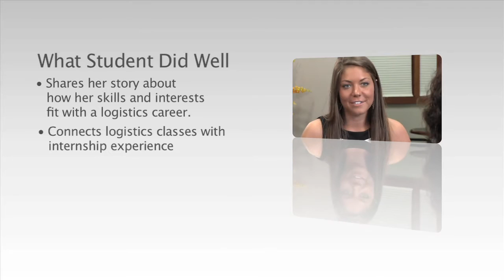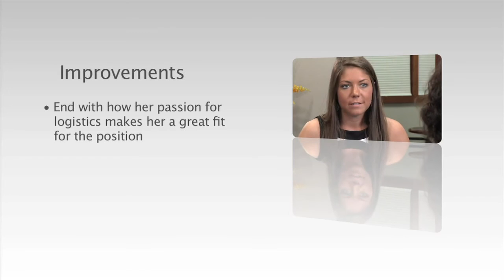How to answer, "Why did you choose your major?"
The Ohio State University Fisher College of Business Office of Career Management and professional company recruiters offer advice on how to answer the interview question, "Why did you choose your major?"

Be enthusiastic and passionate about the industry and career... share a story about your studies and the "aha!" moment when you chose your major.